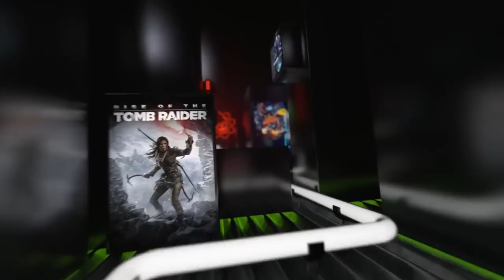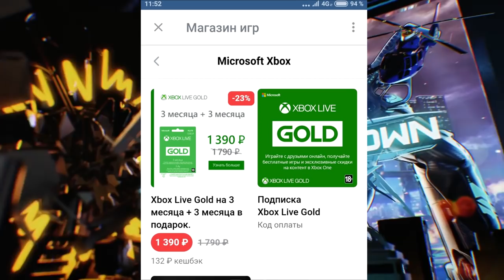Игры по Xbox Live Gold | Почему опять не очень?